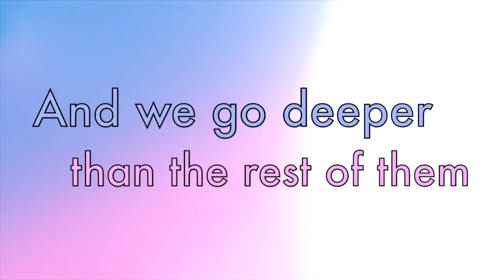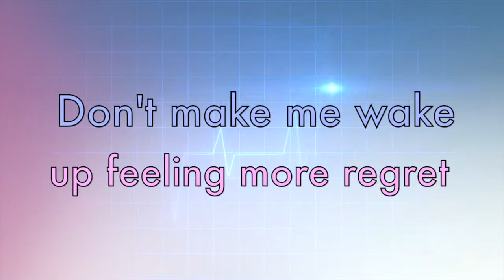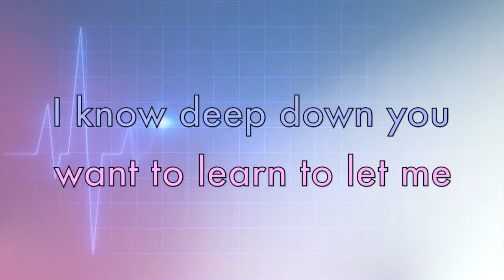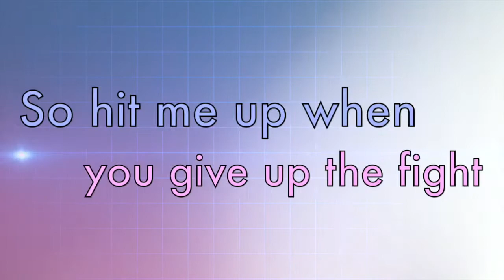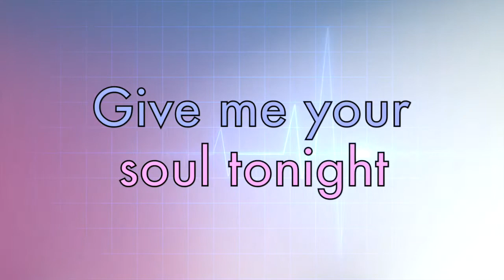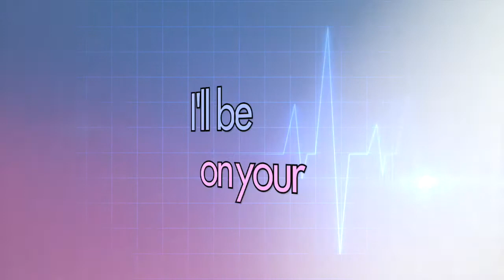Matt Axon feat. Chaela - On Your Mind (Lyric Video)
Lyric video of my latest single On Your Mind, featuring Chaela, hope you enjoy!